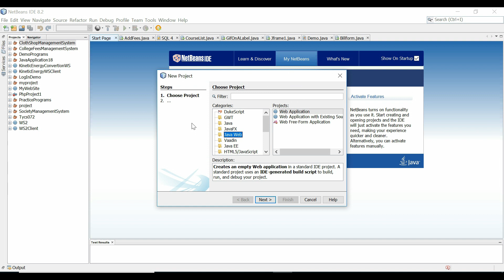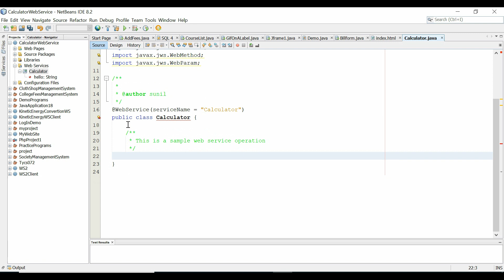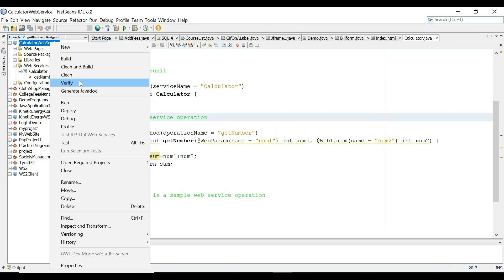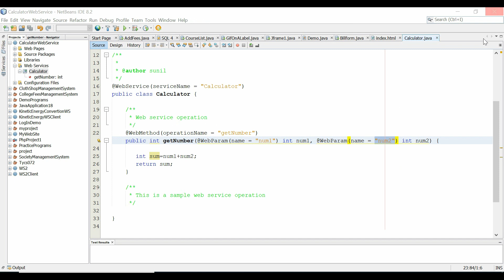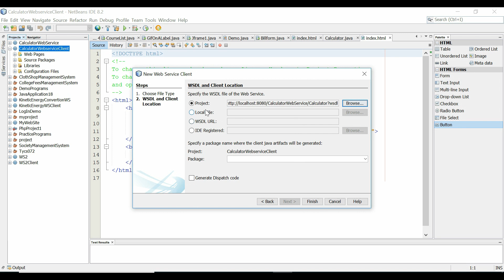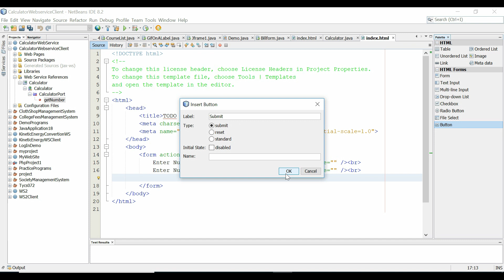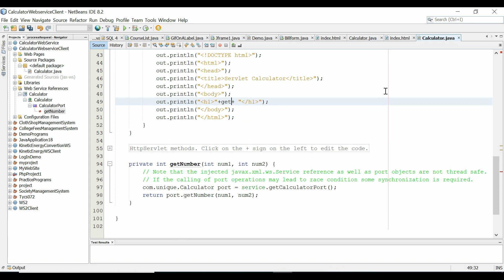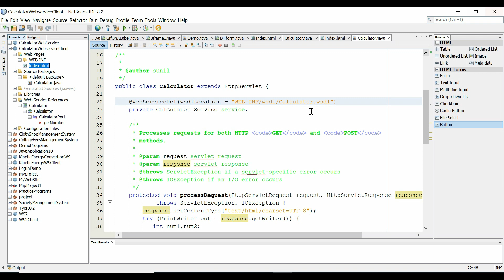How to create Calculator Web Service in java Using NetBeans | In Hindi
This video is about how to create calculator web service in java using NetBeans with client part
Keep Coding